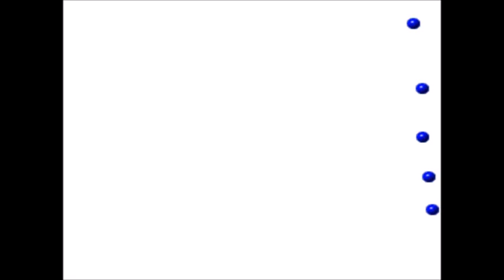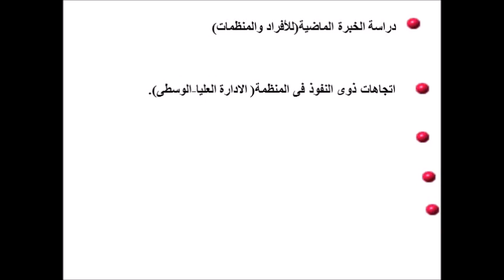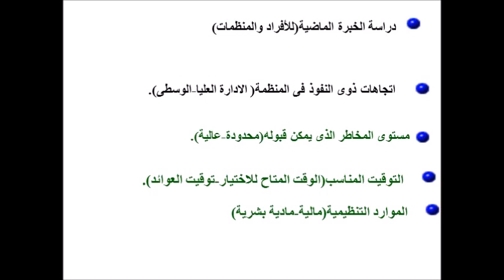محاضرة (8) الماجستير المهنى المستوى الثانى -مادة الادارة الاستراتيجية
محاضرة (8)  للدكتورة /سماح جودة الماجستير المهنى المستوى الثانى -مادة الادارة الاستراتيجية